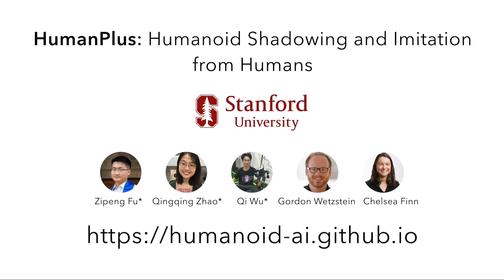أراجوز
Good work!

Sources:

- HumanPlus: Humanoid Shadowing of Human Motion

- HumanPlus: Autonomous Skills from Imitating Humans

Audioslave - Shadow On The Sun